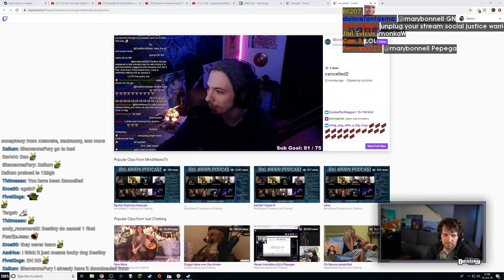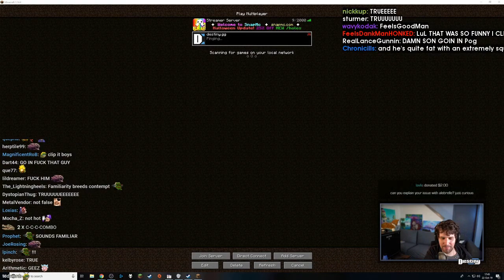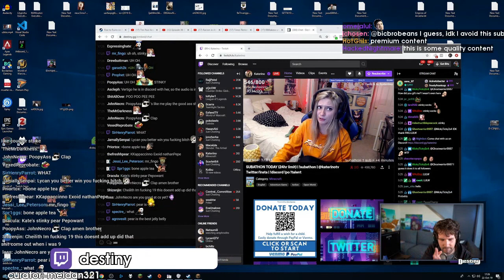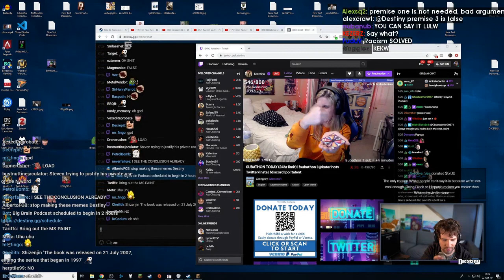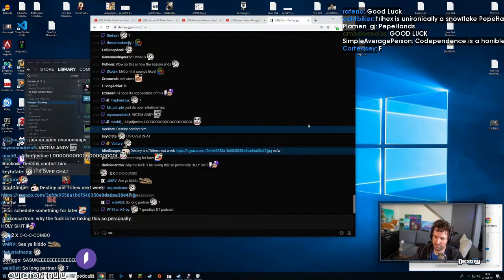Princess Poki | Jake'n'bake wanking to shroud | Best OfflineTV Highlights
Every day, Gloomshot: OfflineTV automatically:
- And compiles these highlight reels into short playlists for max OfflineTV viewing pleasure!

NOTE: If you are a OfflineTV content creator and don't want your videos to be promoted on Gloomshot, just send me a message (email is fastest) and I'll update the algorithm to blacklist your stream.

Content creators are the lifeblood of the OfflineTV community, so if this video introduced you to a streamer you like, make sure to support them by viewing their channel and SUBSCRIBING so you can see the action live at the source.

Source streams for today's highlight video:

[01:59] Offlinetv Highlight #1: "Destiny hot take with alebrelle " clipped by korinokiri

[02:35] Offlinetv Highlight #2: "Princess Poki" clipped by sitsinchatallday

[02:53] Offlinetv Highlight #3: "Destiny is spying on Rajj show and catches Alebrelle throwing shade at him" clipped by korinokiri

[03:24] Offlinetv Highlight #4: "Jake'n'bake wanking to shroud" clipped by vitus1

[03:56] Offlinetv Highlight #5:  clipped by tehbunni

[04:56] Offlinetv Highlight #6: "tripod innovation" clipped by willietrom

[05:40] Offlinetv Highlight #7: "destinymmm" clipped by meidan321

[06:38] Offlinetv Highlight #8: "hanging with animals ft poki & fed 😁" clipped by free69ine

[07:06] Offlinetv Highlight #9: "Coward Piker" clipped by readysetzerg

[08:06] Offlinetv Highlight #10: "Destiny asking for Twitch primes right after Trihex having an Emotional Convo about the nword" clipped by nulu

[08:45] Offlinetv Highlight #11: "gotem" clipped by tastyeggo

[09:20] Offlinetv Highlight #12: "Destiny is a" clipped by adventurousintrovert